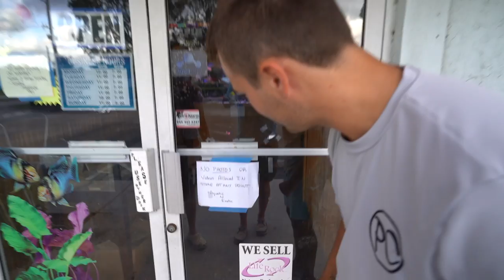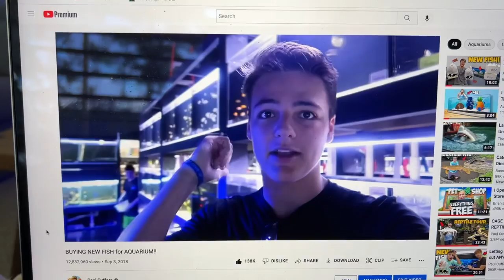BUYING EXPENSIVE EXOTIC FISH for My 125G AQUARIUM!!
In today's video we have 6 cups with 6 different fish & mysteries inside.. whatever cup the ball we throw lands in, we HAVE to BUY!! This is a crazy idea, and we got some amazing looking fish for my new freshwater tank🤯⚠️🔥🐟